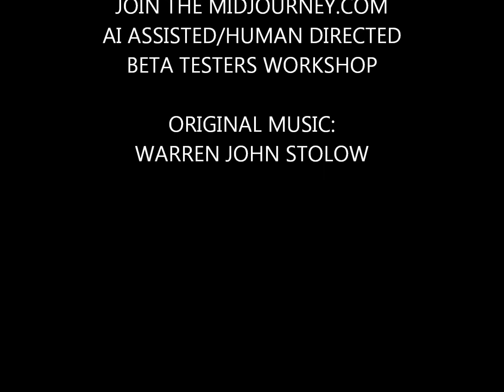Midjourney.com showcase demo 18 - JELLYFISH and OCTOPUS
Midjourney.com showcase 18 - JELLYFISH and OCTOPUS

AI assisted artwork.
AI assisted musical arrangement.